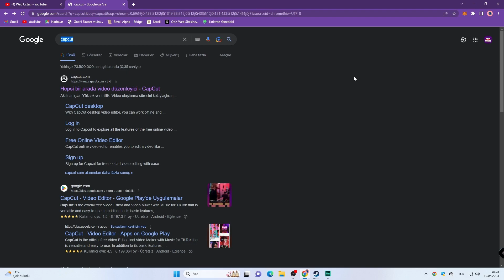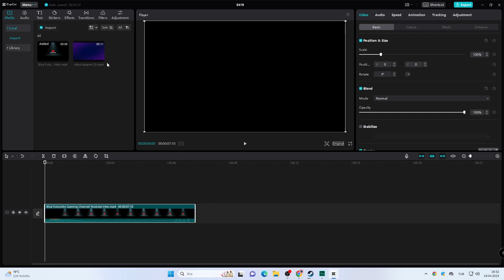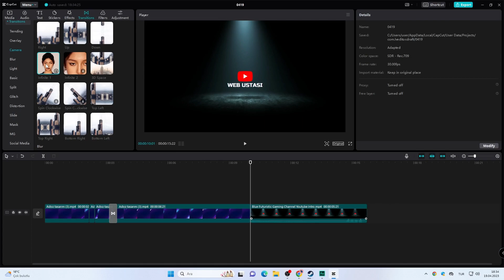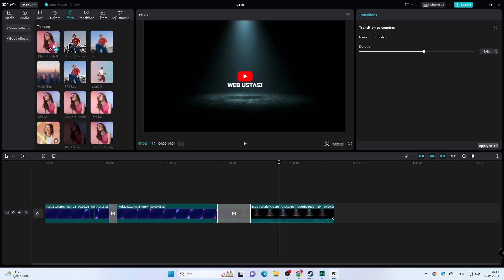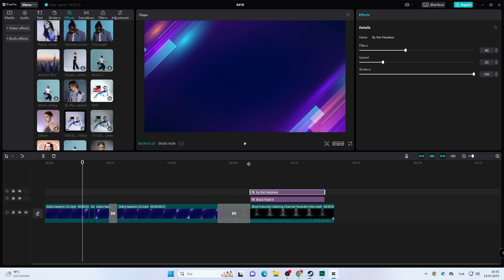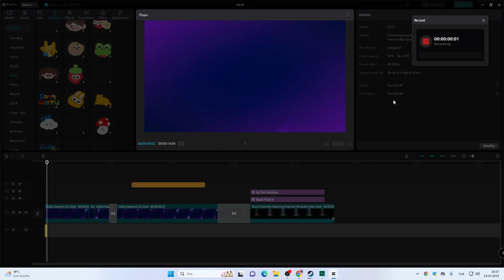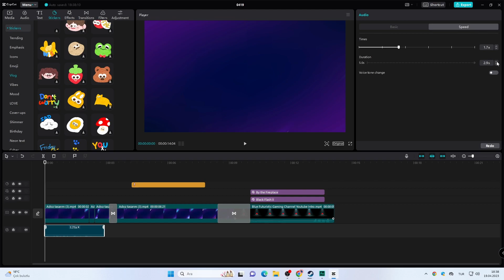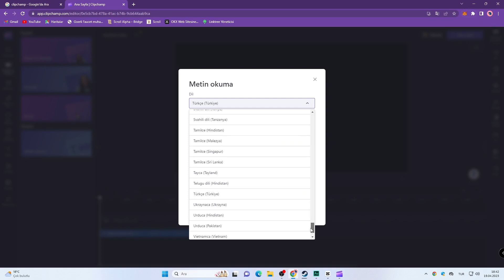EN İYİ ÜCRETSİZ VİDEO EDİT PROGRAMLARI | CapCut ile Video Montaj Nasıl Yapılır?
Video montaj nasıl yapılır, ücretsiz video montaj programı gibi aramalar yapıyorsan artık bu en iyi video düzenleme programı pc ve telefondan rahatlıkla kullanılabilir. En iyi video editleme programı kategorisine 2 uygulama seçtik. Birisi capcut bir diğeri ise clipchamp. Bu video düzenleme programları ile istediğin video montajı rahatlıkla yapabilir ve ücretsiz video geçiş efektleri dahil her türlü düzenlemeyi bu iki video montajlama programı sayesinde yapabilirsin. Video montaj ses efektleri ve video geçişleri için her türden aracı da bu uygulamalarda bulabilirsin. Video montaj dersleri konusuna devam edeceğiz.

Bu kanalda youtube eğitim seti serisinde youtube eğitim videoları ve youtube para kazanma, youtube abone arttırma, youtube 1000 abone 4000 saat nasıl yapılır temalı youtube eğitim içerikleri paylaşıyorum.